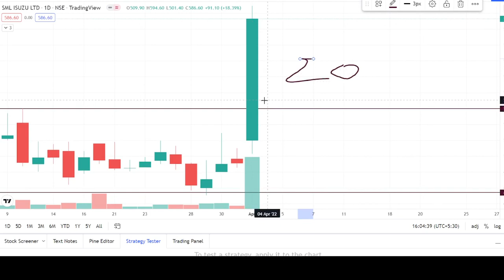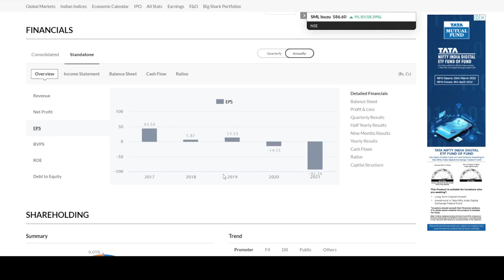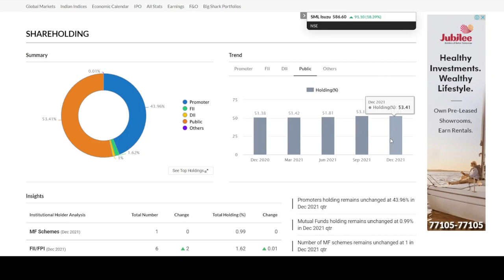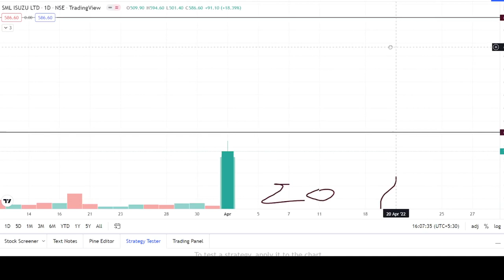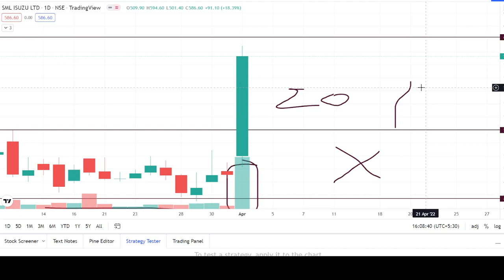sml isuzu share latest news today|analysis|target|price|result